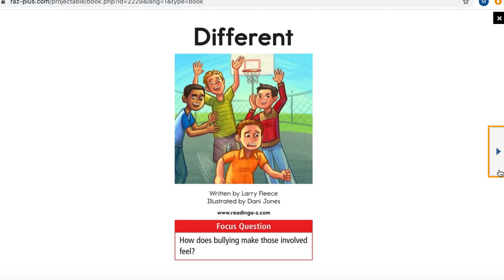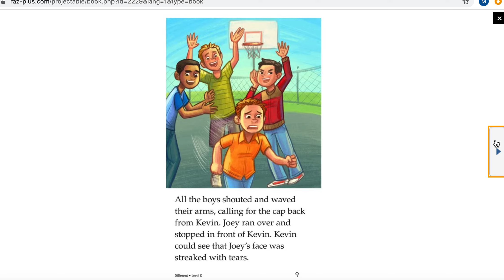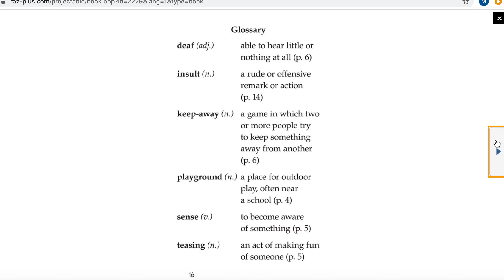Different read aloud by Mrs. Melahn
Different